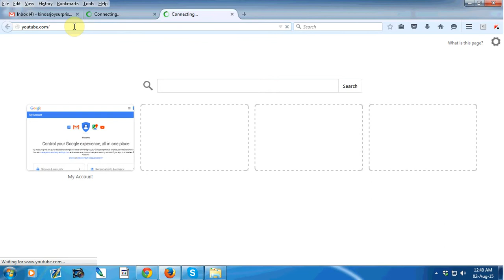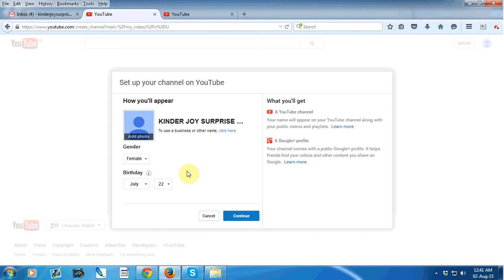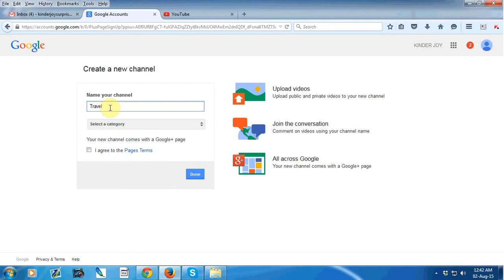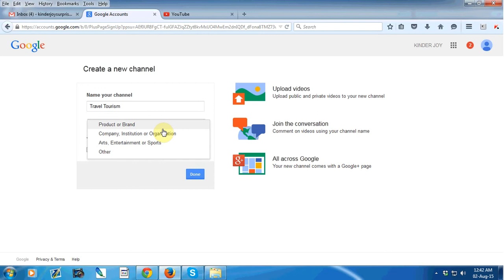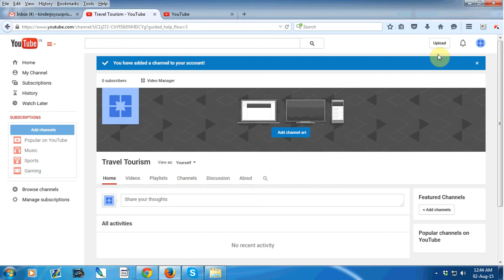How To Create YouTube Channel In Proper Way Make Many Sub Channels